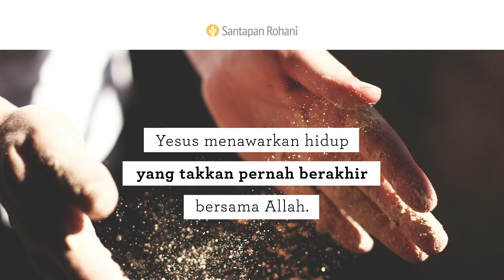Makanan dari Surga | Keluaran 16:4-5, 13-18 | Video Renungan Santapan Rohani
Kapan Anda mulai menyadari bahwa Anda membutuhkan Yesus? Bagaimana Anda mengalami jiwa Anda dipuaskan oleh Allah?